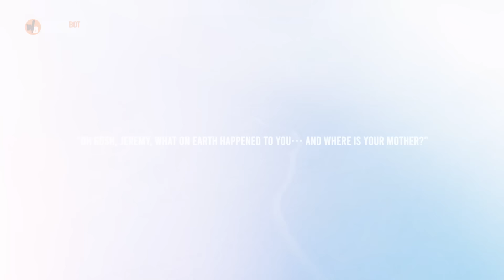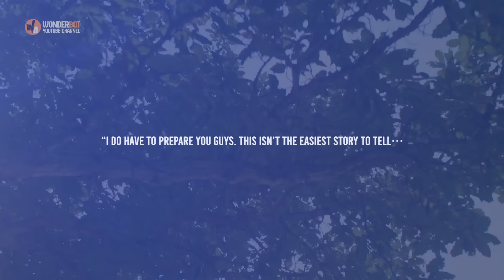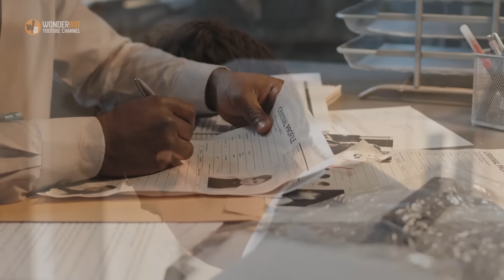Wife And Son Disappeared On Holiday 10 Years Later, Oldest Son Reappears And Reveals This